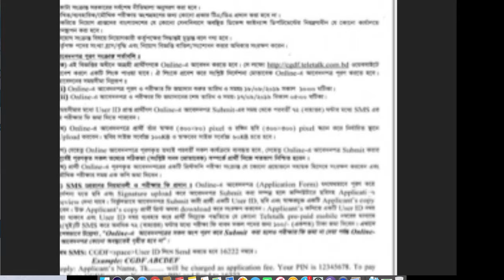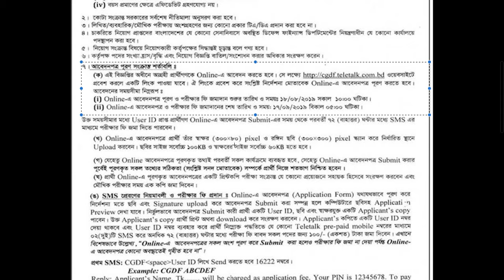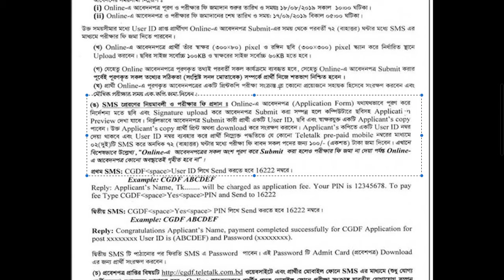Controller General Defense Finance Job 2019